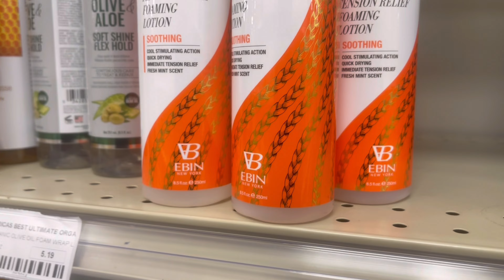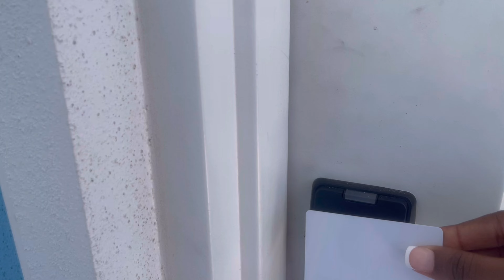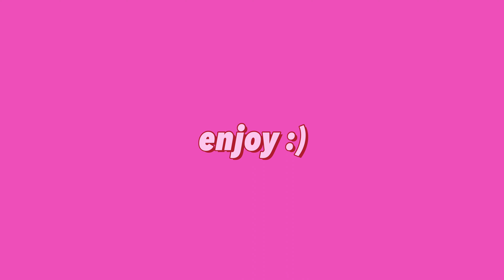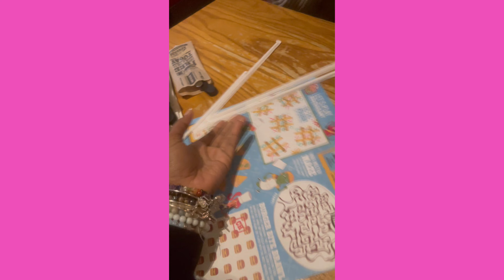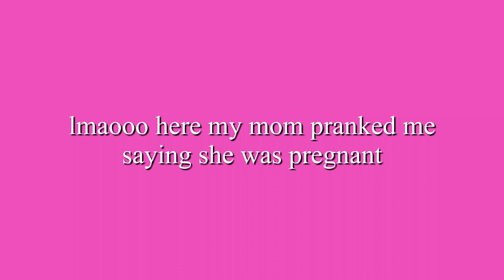spring break vlog ‘22!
hey myloves! i’m back with another video for you guys, yes you guys ! i hope y’all enjoyed the video! subscribe, we have a lot of fun over here! and stay tuned for next one...